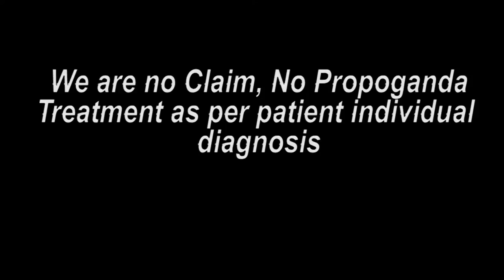राजस्थान पेशंट कान के ट्रीटमेंट के बाद ख़ुशी || Praveen Surana || Deaf Cure Center || Ahmedabad